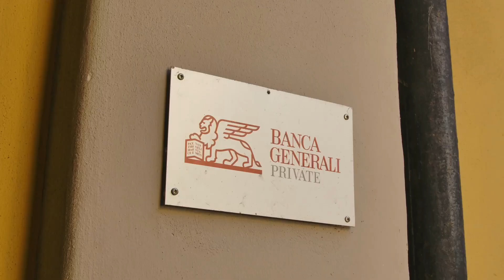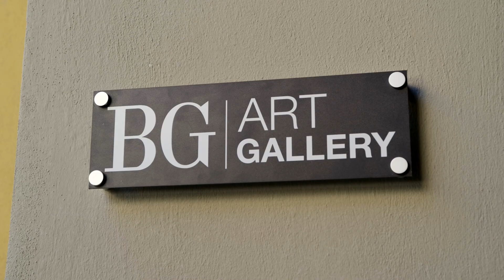BG Art Gallery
La nuova BG ArtGallery si propone come luogo creativo per stimolare un senso di apertura al confronto, alla diversità dei generi, delle tendenze, dei materiali, delle forme e dei contenuti. Le opere esposte mirano a unirsi in un insieme che diviene testimonianza del tempo e delle differenti espressioni della cultura artistica contemporanea.

Alla base del nostro progetto c’è la profonda convinzione che l’arte possa contribuire a migliorare la qualità della vita.